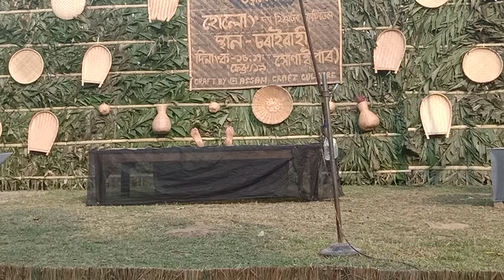হোলোং দ্যা থিয়েটাৰ ফেষ্টিভেল, ২০১৯ Holong_the_theatre_festival 2019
নাটঃ বন্ধ্যা
পবিত্ৰ ৰাজখোৱা
নীলাক্ষি হাজৰিকা